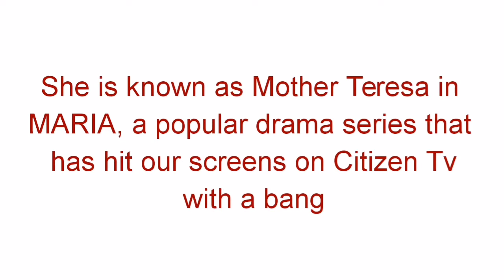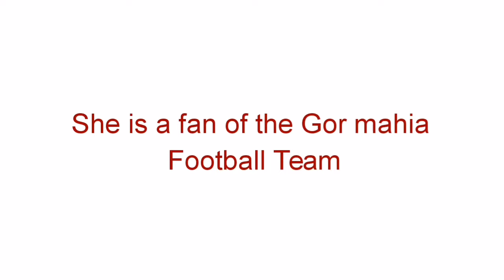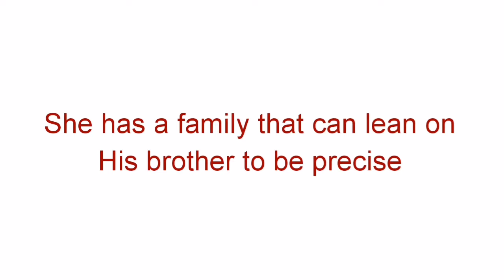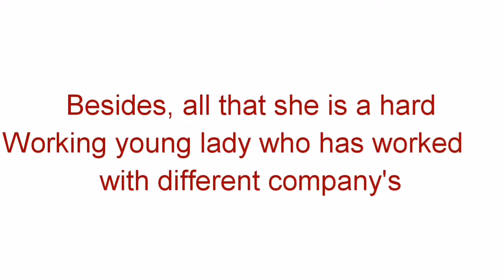MOTHER TERESA OF MARIA DANCE MOVES AND FACTS ABOUT HER